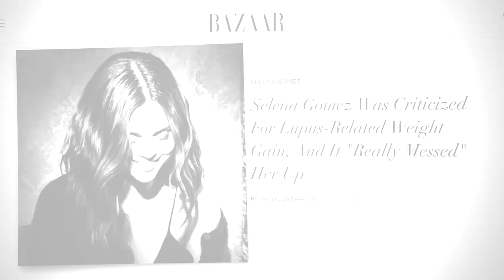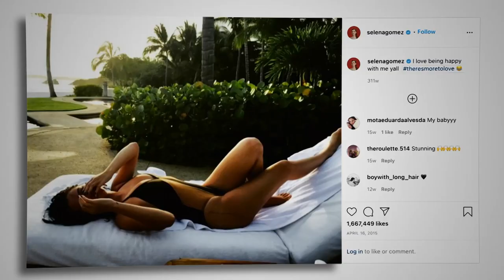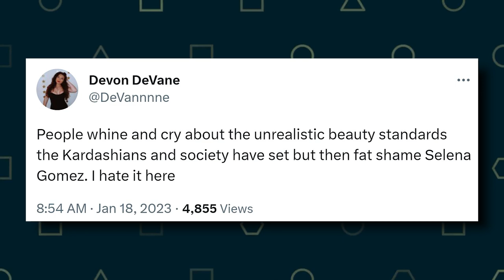Selena Gomez Attacks Her Fans For Body-Shaming Her!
Brace yourselves, because Selena Gomez just unleashed her inner diva and clapped back at her own fans for body-shaming her! Can you believe it? Our girl Selena is not here for anyone throwing shade at her fabulous self.

So, get ready to join the debate and let's spill the tea on this jaw-dropping celebrity showdown. Who needs reality TV when we've got Selena Gomez bringing the drama straight to her fans? Buckle up, folks, because we're about to dive deep into the whirlwind that is the world of showbiz! But what really went down? Let’s find out.